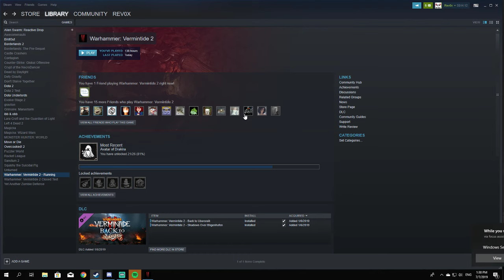Vermintide 2 with Kenny | jav | Whacko